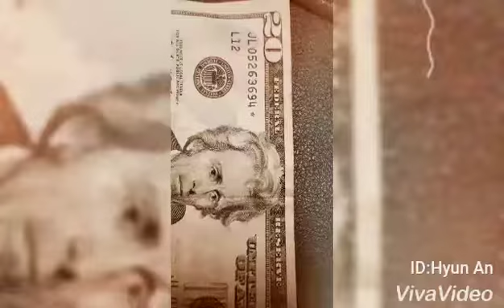2009 $20 ☆ note...